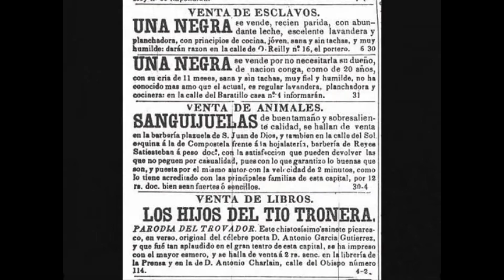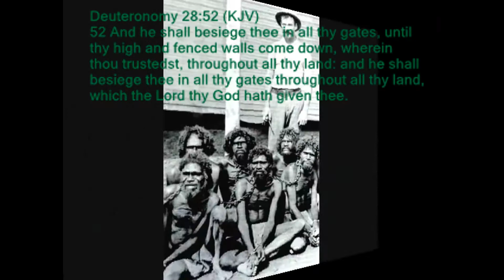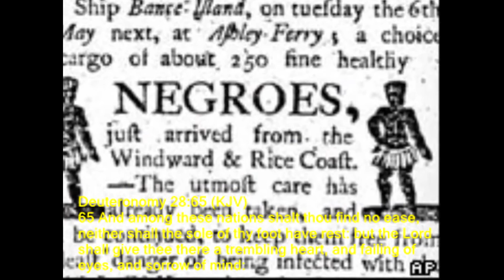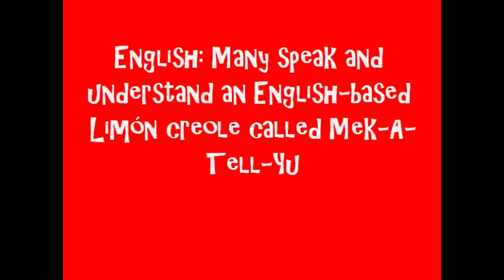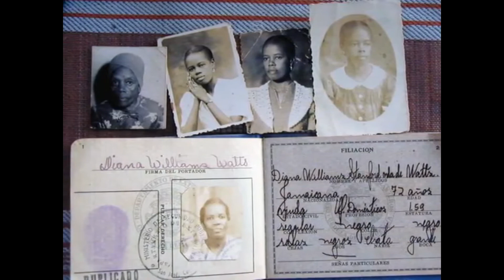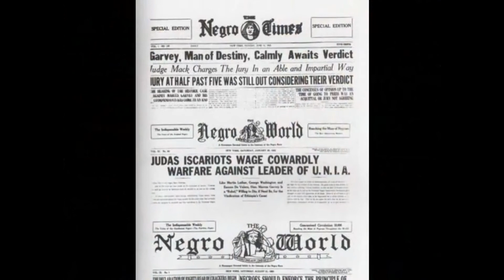PUERTO RICANS BLACK are Not African They Are Israelites From The Tribe of EPHRAIM